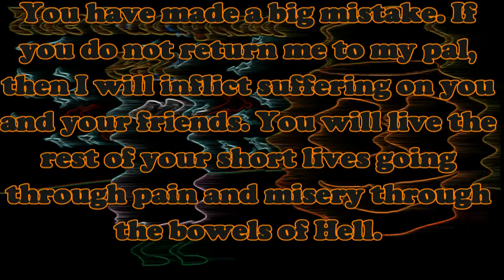The Pumpkin Pal Story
This is the story of Jerry and his Halloween trick or treating pail named Larry, aka The Pumpkin Pal. I decided to make this (in a short amount of time) for Halloween.